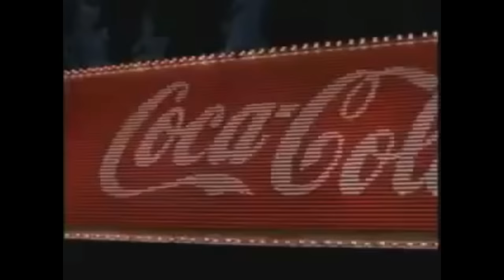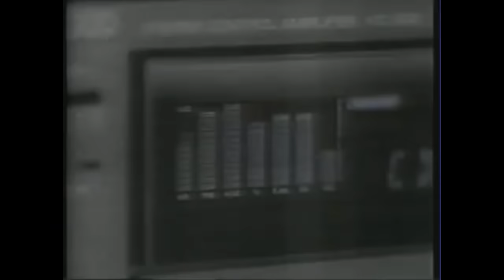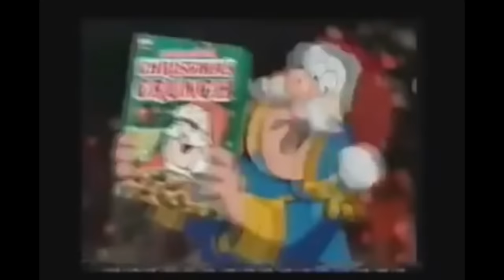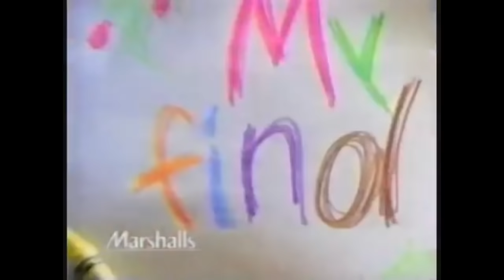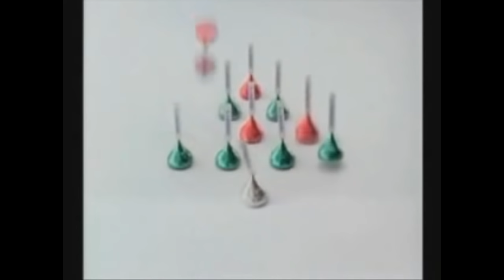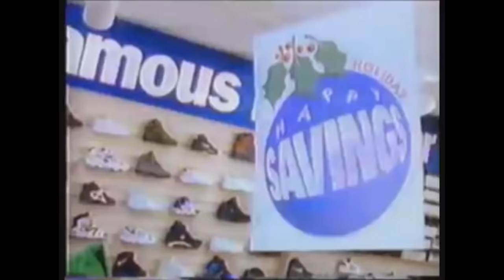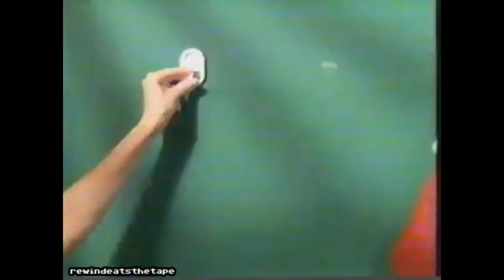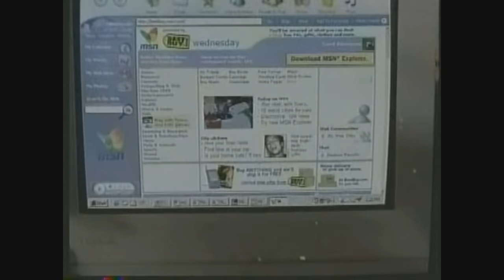1 hour of 90's Christmas Commericals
These are all on YouTube but decided to compile them into one video.  There is also one a video uploaded by someone which is 1 hour of 80's Christmas Commercials.  That inspired the video you are watching now.